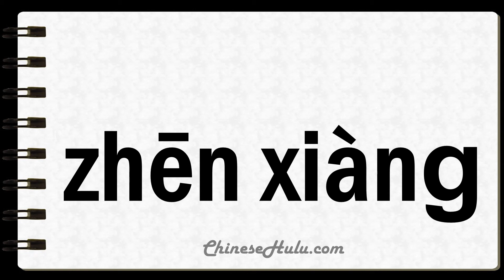How to Say Truth in Mandarin Chinese